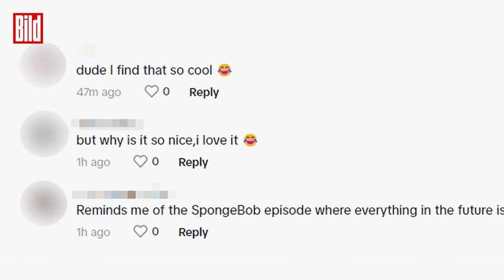Darum rastet diese Mutter aus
Ein Raum komplett verklebt – was lustig sein soll, ist eine absolute Verschwendung und umweltschädlich!